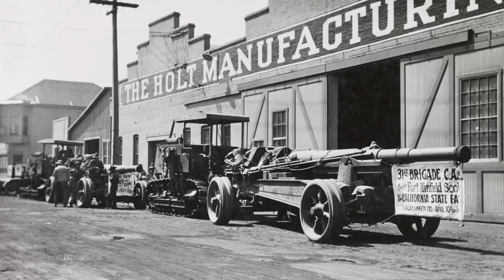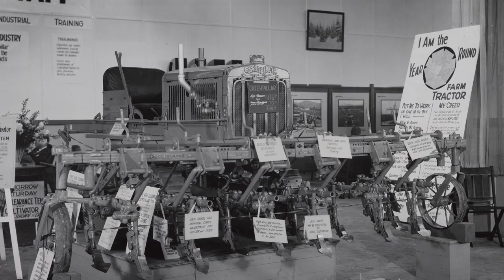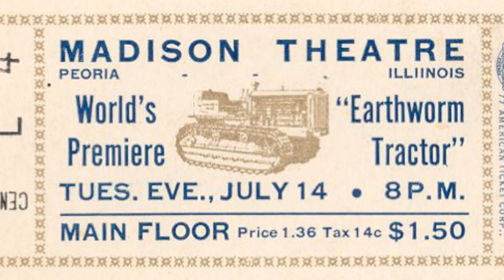The Caterpillar Showroom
Today, employees, customers and fans come to the Caterpillar Visitors Center to learn about our history. In the 1930s, people visited the Caterpillar Showroom.